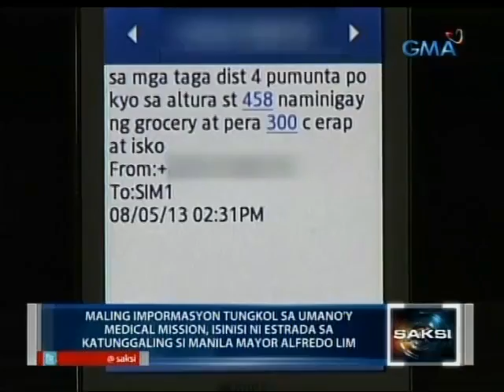Saksi: Ilang residente, sugatan nang magkagulo sa harap ng bahay ni Erap